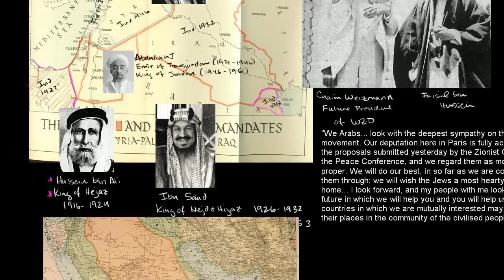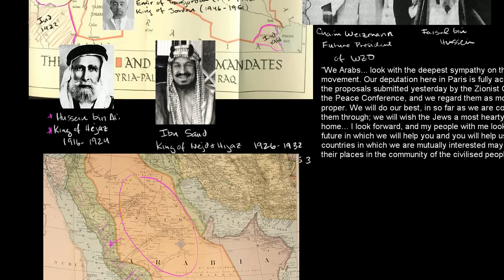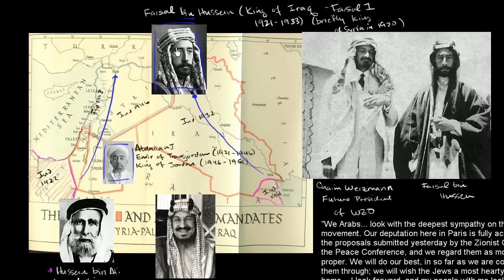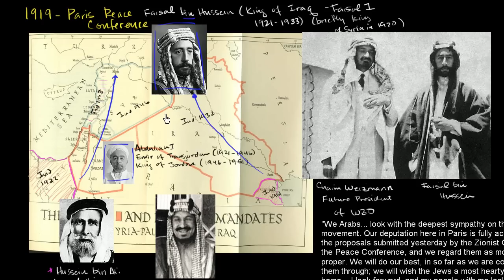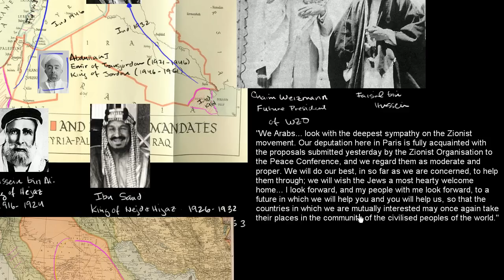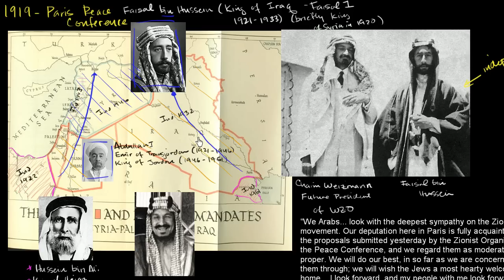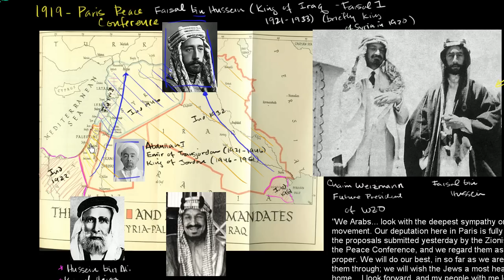Arabia after World War I | The 20th century | World history | Khan Academy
Created by Sal Khan.